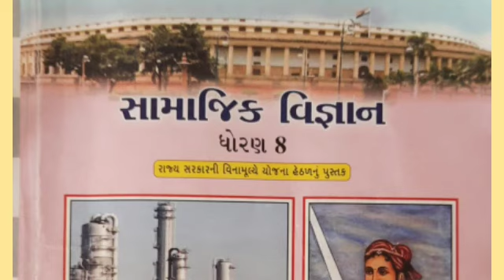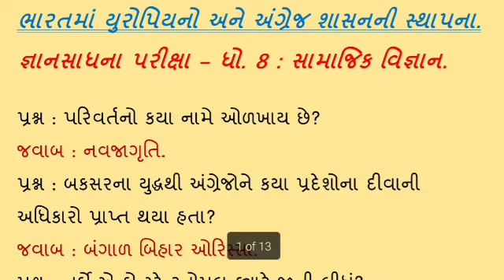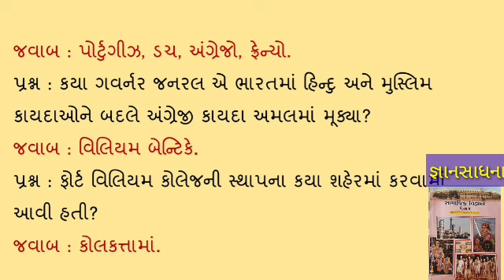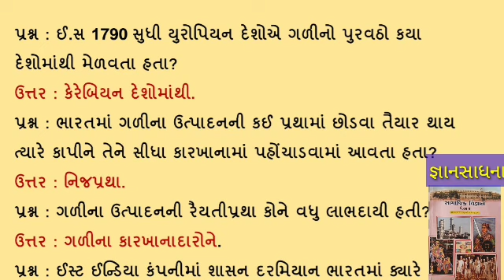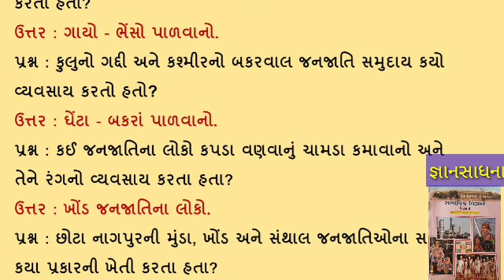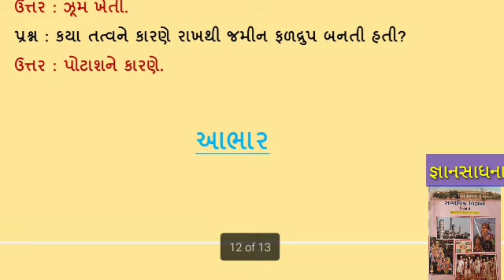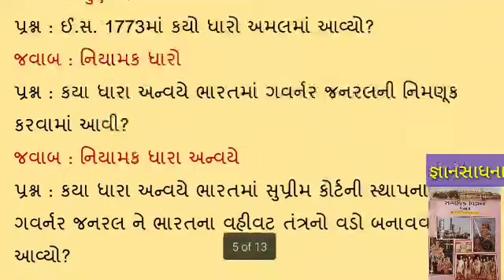GYAN SADHANA SCHOLARSHIP YOJANA જ્ઞાન સાધના શિષ્યવૃત્તિ યોજના - SOCIAL SCIENCE STD 8 સામાજિક વિજ્ઞાન